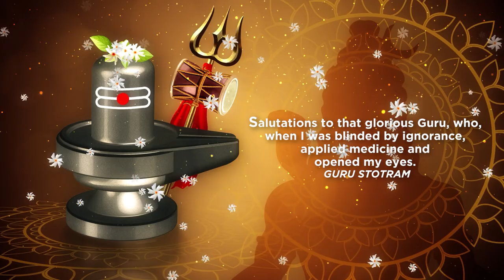Why a Guru MUST Be Respected | Explained in the Greatest 5000 Year Old Book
Guru Purnima is an auspicious day where we pay our respect to all gurus throughout time. Many people in the modern world, particularly Westerners, believe the idea of a Guru is outdated. But the Guru is, and has always been, alive and well in Asia, especially India. The significance of a Guru is extremely important on the spiritual path and it is paramount that we show deference and humility to the great Gurus from ancient times until now.